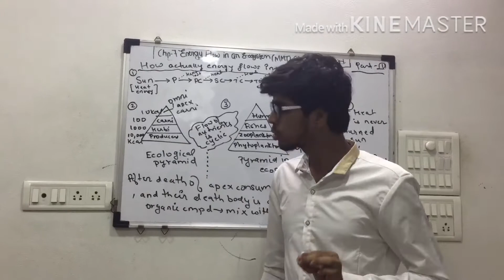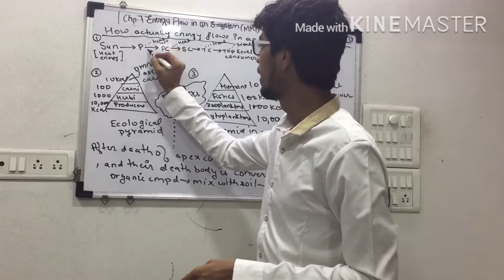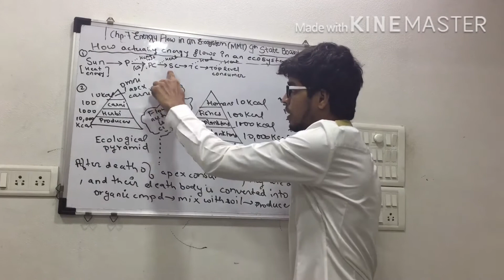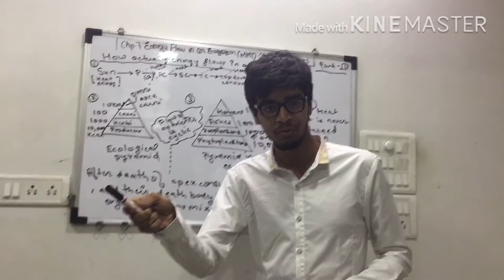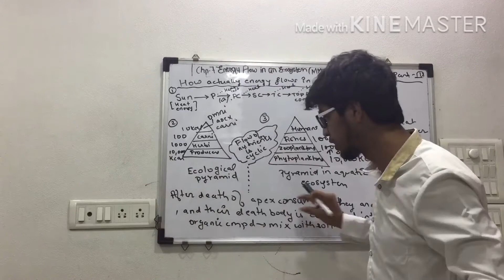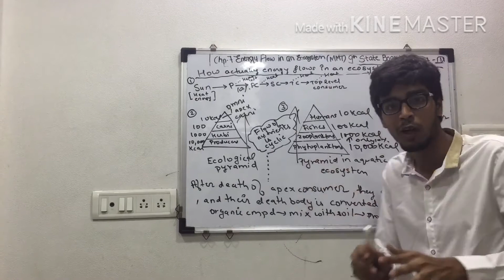Energy flow in ecosystem ,part 3 -How energy flows and pyramids (Aquatic)